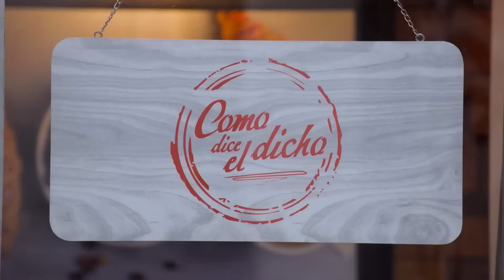Como dice el dicho 2024 | Nazario se deja consumir por los vicios [Part 2]